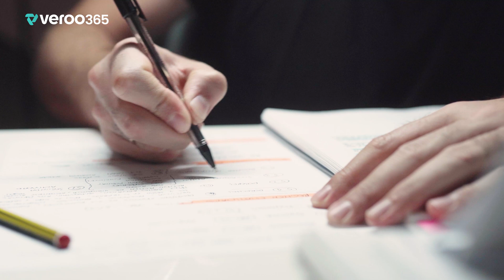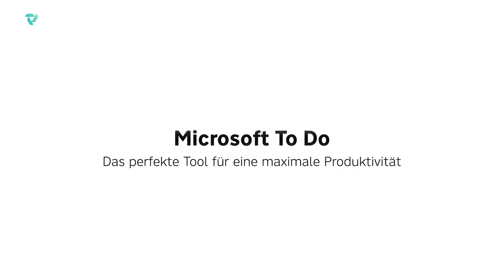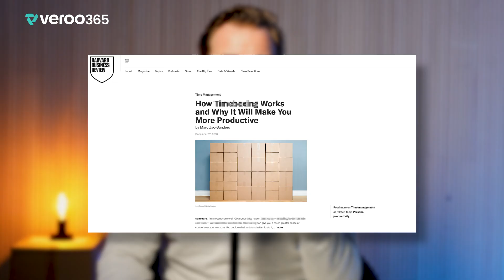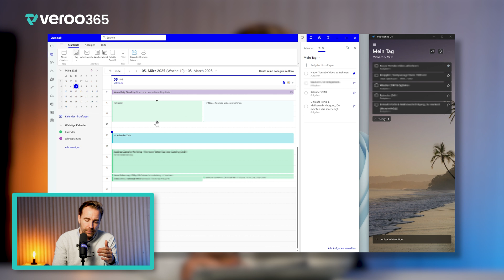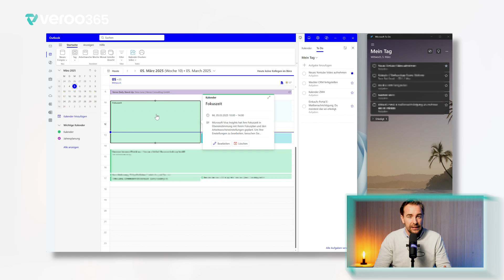😎 diesen einfachen Trick in Outlook muss man kennen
👉 Du willst ganz easy so produktiv arbeiten, wie Sam Altman, CEO von OpenAI? Wir haben eine der wohl bekanntesten Produktivitäts-Methoden mit der Arbeitsweise von Sam Altman in die Microsoft Welt übertragen und zeigen dir wie´s geht! Lass uns gerne dein Feedback in den Kommentaren da und teste das für dich aus.

👉WEITERE VIDEOS:
Schaut gern vorbei auf unserem Kanal  @veroo365

MEHR ZU VEROO:
Wir sind Experten für digitale Zusammenarbeit und Prozesse in Microsoft 365, der Cloud und begeistert ständig Neues zu entdecken. Vor allem möchten wir Technologien zugänglich und verständlich machen, dieselbe Begeisterung wecken denn wir sind sicher: Auch Ihr und Euer Unternehmen kann mit guten Technologien und einem offenen Mindset Eure Arbeit noch besser machen!